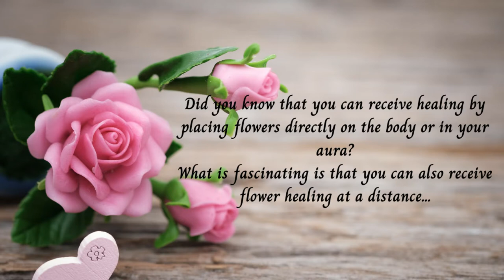Past Lives - Free Distant Flower Healing Session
Past lives. Receive a free distant flower therapy healing session to help you access and understand past lives. Working with the energies of Azalea and Forget-me-not. Please follow the onscreen instructions and then relax and enjoy the healing as often as required.

Soundtrack